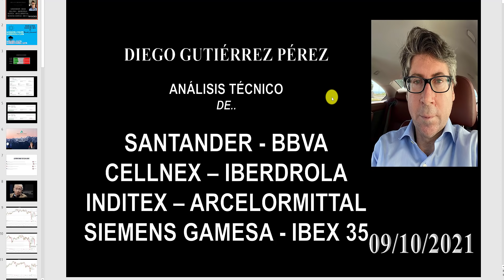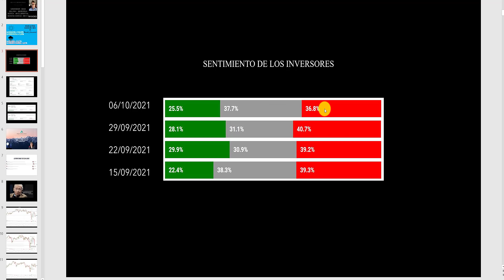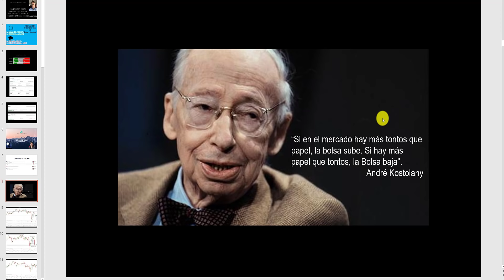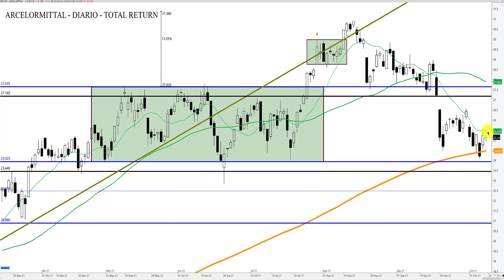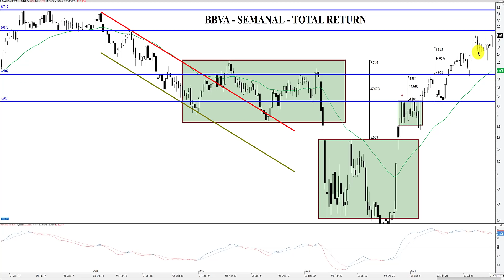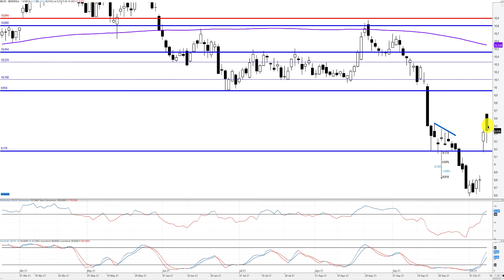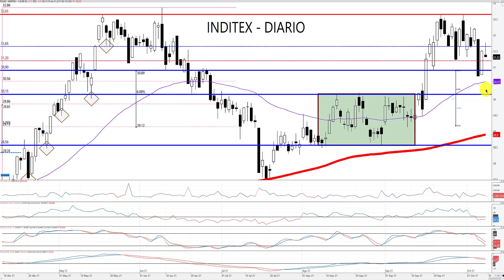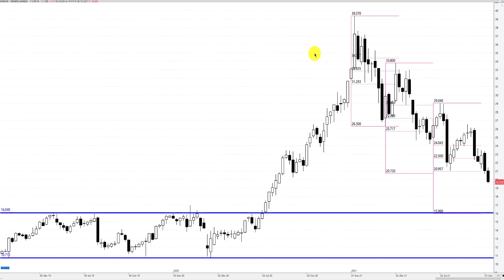Análisis de los Blue Chips del IBEX 35 (09/10/2021).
Análisis Técnico de ArcelorMittal, BBVA, Banco Santander, Cellnex,  Iberdrola, Inditex, Siemens Gamesa e IBEX 35. Además, veremos que niveles hay que vigilar en la próxima semana, tanto si vamos a medio como a corto plazo, puntos de entrada/salida, comentarios sobre mis  resultados de la semana, noticias que han movido el mercado y muchísimo más.

Un saludo,

Diego Gutiérrez Pérez